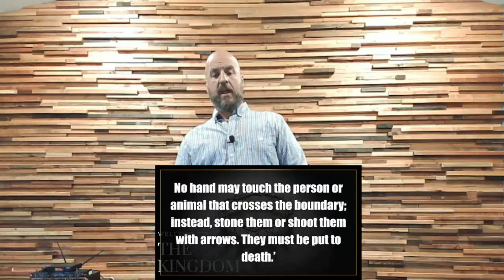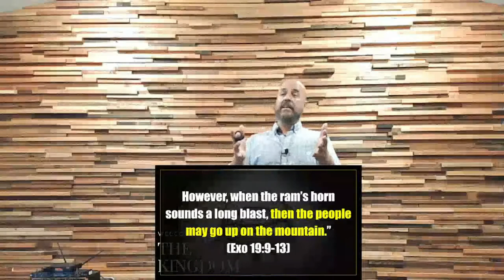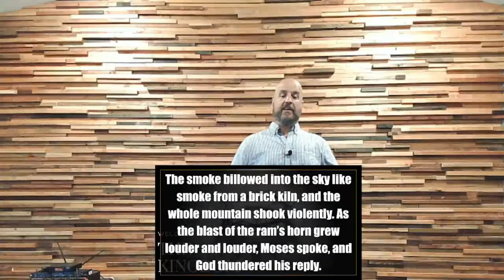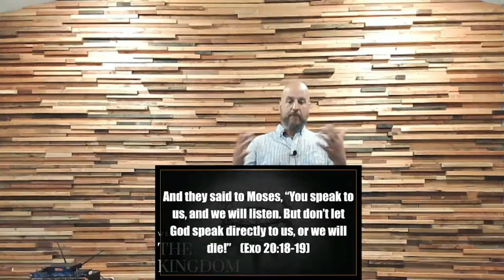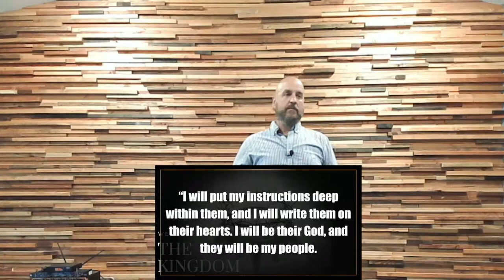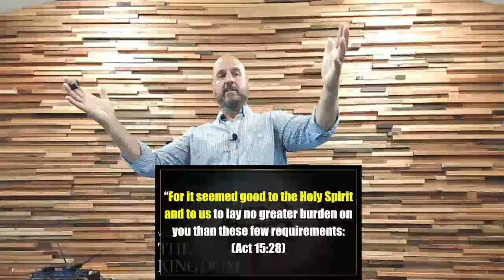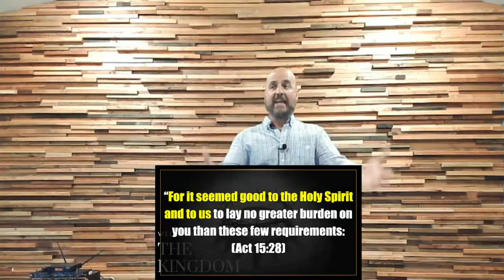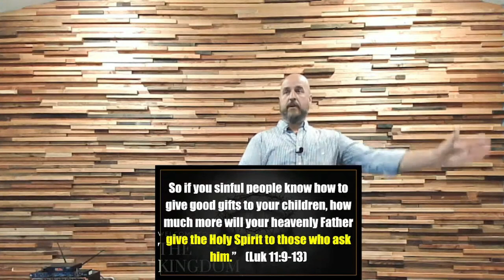Welcome to the Kingdom Week 10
We have been focusing on the similarities of kingdoms, but this week we switch gears and look at what sets God’s Kingdom apart: access. Our king Jesus embodies Emmanuel, God with us, and fulfills God’s desire that was proposed at Mount Sinai for the people to have direct access to him. Our everyday lives should reflect the reality that we have direct communication with the heart and mind of Christ. We should EXPECT for him to speak to us.